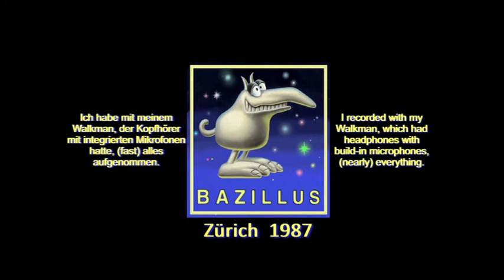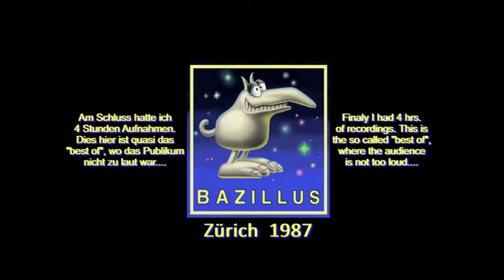Eddie Harris live - Bazillus, Zürich 1987 (Audio)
In the final week he played every evening. A composition out of 4hrs. recordings.

Letzte Woche vor der Schliessung spielte er jeden Abend. Ein Zusammenschnitt aus 4 Std. Aufnahmen.

Eddie Harris             - piano, [Electric] Saxophone, trumpet, vocal(s)
Ronald Muldrow      - bass, guitar
Sherman Ferguson - drums